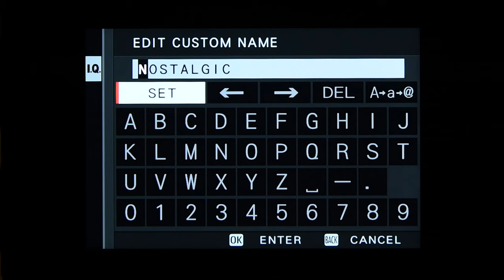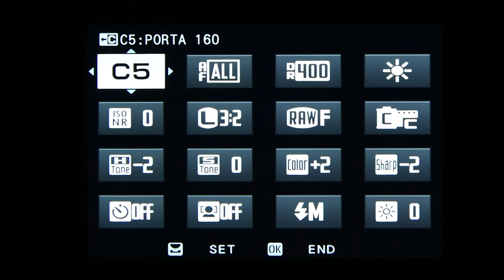Fujifilm Nostalgic Negative Film Simulation Recipe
Gear I use, US links:
- TTArtisan 50mm F1.2
- Viltrox 23mm f1.4
- 7Artisans 35mm F0.95
- The best value for money camera in 2021
- Nikon D850
- Tamron 24-70 f2.8
- Tamron 70-200 f2.8 G2
- Tamron 15-30 f2.8
- Nikon 50mm f1.8 G
- Dell 9570 laptop
- Haida M15 Filter Holder System
- Haida 150mm ND1000 Neutral Density
- Main light, YONGNUO YN600 Air LED
- Fill light, GODOX LEDM32
- Cards, Sandisk extreme pro
- Cards, Sony Xqd

Germany links:
- TTArtisan 17mm f/1.4
- TTArtisan 35mm f1.4
- TTArtisan 50mm F1.2
- Viltrox 23mm f1.4
- 7Artisans 35mm F0.95
- Tamron 24-70 f2.8
- Tamron 15-30 f2.8
- Nikon D850
- Zhiyun Weebil S